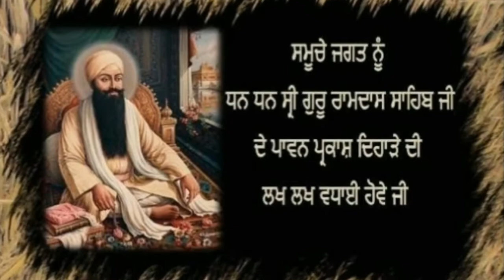Gurudwara Dukhniwaran Sahib Patiala _Prakash Purab of Shri Guru Ram Das Ji!